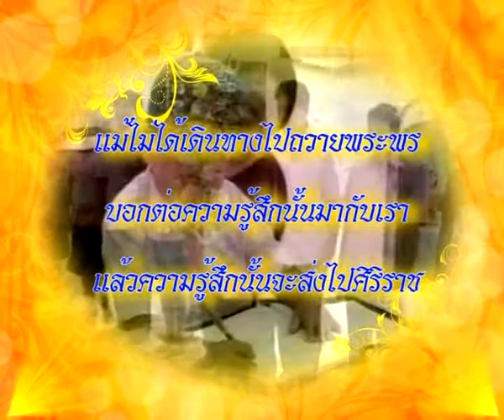โครงการแสนล้านใจ 25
คุณก็สามารถร่วมเป็นหนึ่งในกำลังใจเล็ก ๆ น้อย ๆ ให้กับในหลวงของเรา โดยส่งคลิป วีดีโอ ถวายพระพร โดย ทางเราจะนำคลิปที่ท่านส่งมาไปให้ทางโรงพยาบาลศิริราช
โพสลงมาใน FB หรือส่งมาที่
โครงการแสนล้านใจส่งไปศิริราช ทีนิวส์ทีวี 50/33 ม.5 ต.ตลาดขวัญ อ.เมือง จ.นนทบุรี 11000